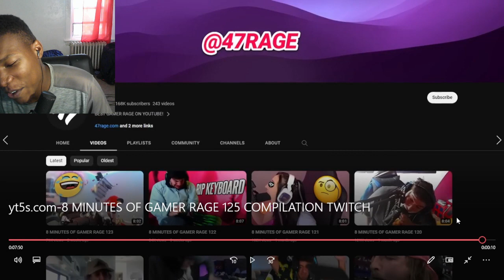8 MINUTES OF GAMER RAGE 125 COMPILATION TWITCH REACTION